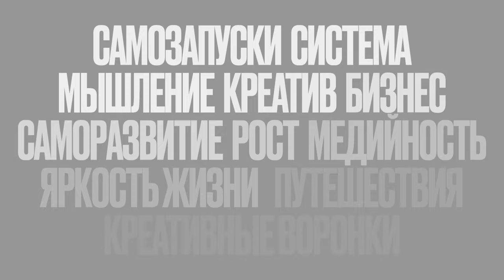КАК КУПИТЬ МЕРС В 21 ЗА 15🍋 И СТАТЬ НОМЕРОМ 1 В НИШЕ - Дарья Воронина в подкасте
Дарья Воронина - наставник по продажам, блогер и фигуристка!

В моем подкасте она раскрыла самые ключевые секреты постоянного роста в доходе, огромного количества энергии и бизнеса.

В выпуске обсудили:

•Как общаться с блогерами и быть в «тусовке»
•Как быть постоянно на энергии, искать кнопки заряда и наслаждаться жизнью
•Как выйти на стабильные 5-10 млн в месяц и закрепить их
•Какой сейчас снимать контент, чтобы быть на высоте?

Это и многое другое - в выпуске!

*Meta и её сервисы (Facebook, Instagram) признаны экстремистскими организациями и
запрещены на территории РФ

Тайм-коды:

00:00 — Тизер и вступление
00:40 — Кто такая Даша?
01:18 — Про экспертность
02:45 — Почему так рано пришла в бизнес?
10:40 — Первый заработок
14:14 — Как пришла в инстаграмм?
16:30 — Свой магазин
18:25 — Точка невозврата
22:05 — Обучение Instaboss
26:31 — 3 пункта которые помогли набрать аудиторию
36:36 — Отношения закончились, что сейчас?
42:42 — Свой фильм и фигурное катание
47:40 — Что будет в фильме?
53:08 — Самая заветная мечта
01:00:40 — В чем счастье?
01:01:10 — Какая ты в отношениях?
01:03:00 — Где ты одеваешься?
01:06:00 — Топ 3 самых красивых мужчин
01:11:30 — Самое любимое заведение
01:12:53 — Кого позвать на подкаст?
01:17:00 — Подарок 🎁